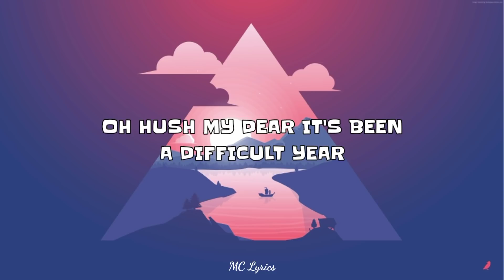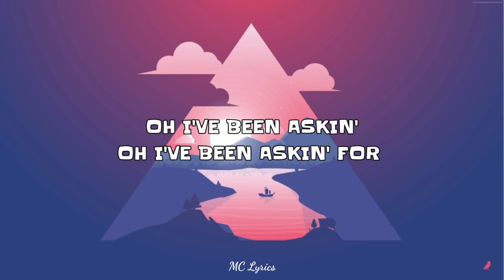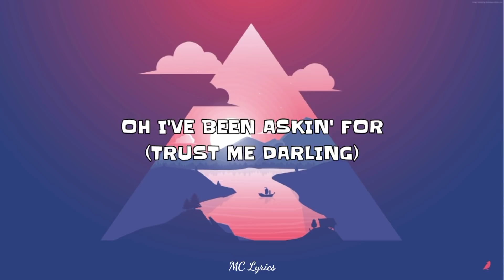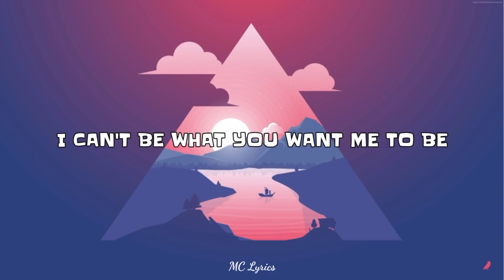Imagine Dragons - Bad Liar (Lyrics)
*LYRICS

Believe me